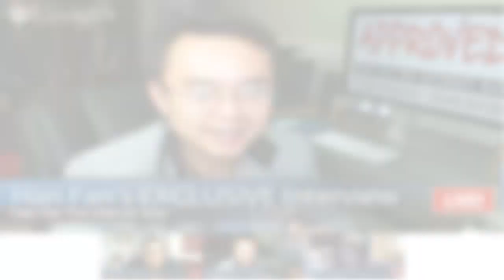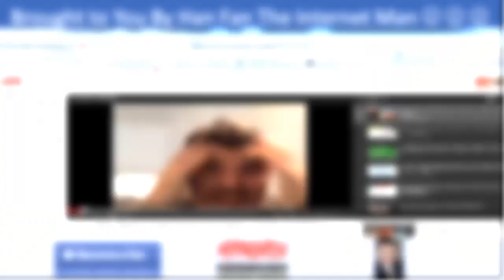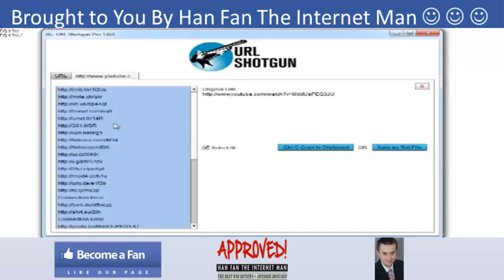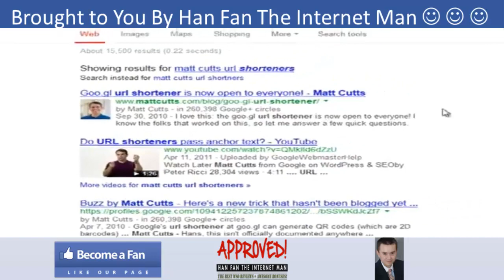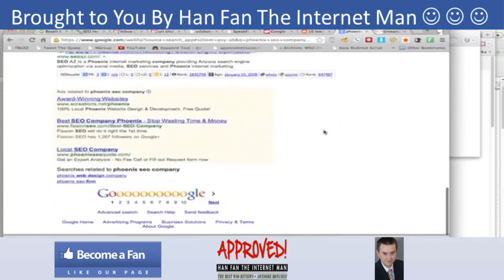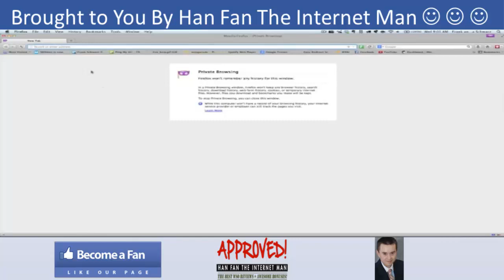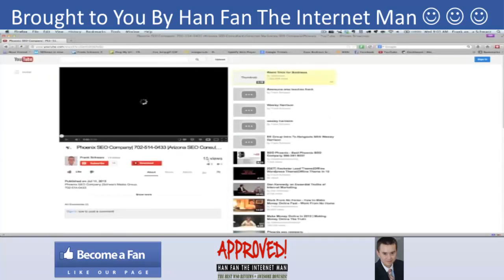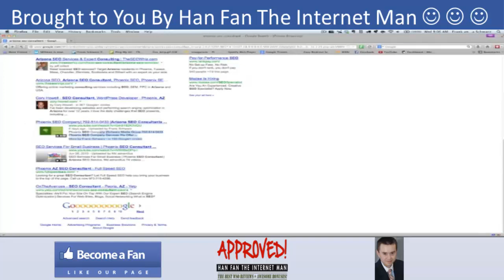URL Shotgun - Han Fan's EXCLUSIVE Interview With Anthony Aries and Marc Ross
URLShotgun Bonus and URLShotgun Review. Check out my URLShotgun and discover how URLShotgun can help you get more money and traffic to your site.

URLShotgun

URLShotgun is a software that helps you:

-- save time and keeps link alive while giving your backlinks diversity
-- organizes your work with automatically compiled link lists
-- make money by using monetized link shortening services

Title: I wanna my URLShotgun Bonus [youtube]

Thanks for checking out this URLShotgun